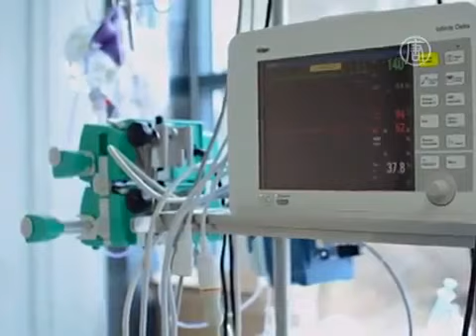Женщина родила ребенка с мёртвым мозгом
Уникальные Роды